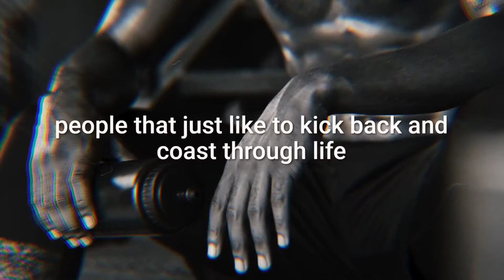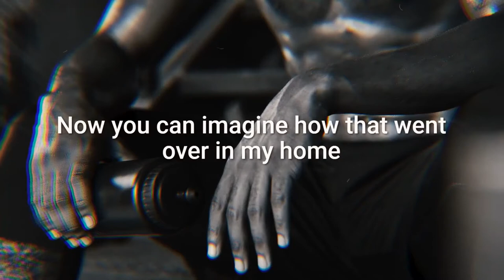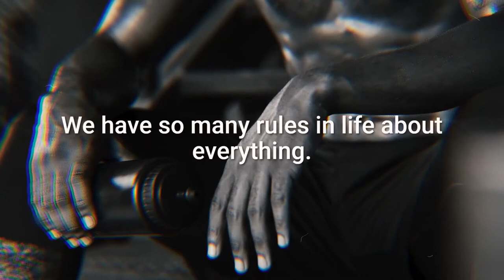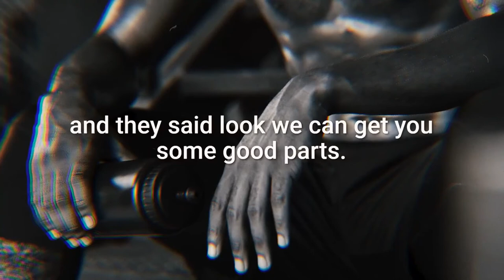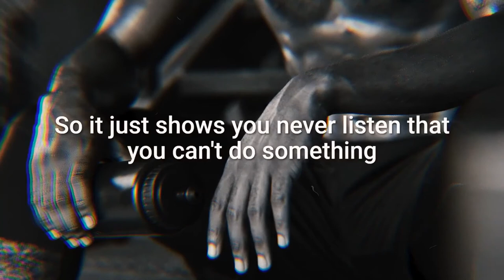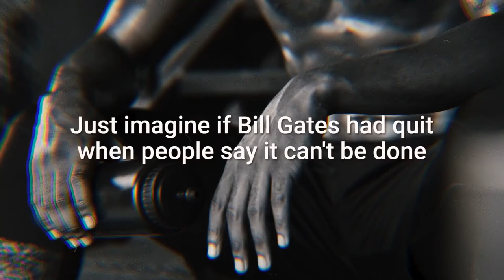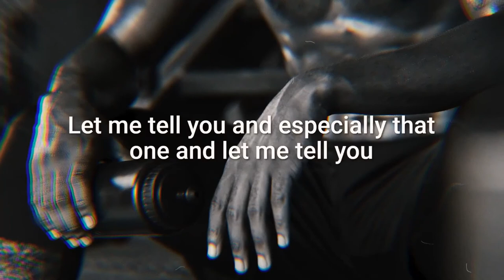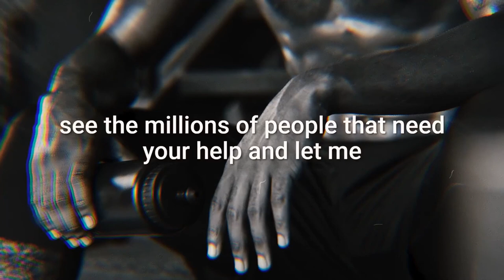The 6 Rules Of SUCCESS! Arnold Schwarzenegger Motivational Speech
Motivational speakers like Les Brown, Eric Thomas, and many others have helped me through some of my hardest times. Ever since I've started listening to them a couple of years ago, they have come to help me get out of depression and get me into the hustle mindset. I want to do the same for you. Whatever it is you're going through, I'm here to do my best to inspire and motivate you. Just know that pain and discomfort are temporary and will result in a lifetime of success. If you feel that you'd like some additional help or have questions regarding how to push through the hard times, please reach out to me on social media and I'll do my best to help.